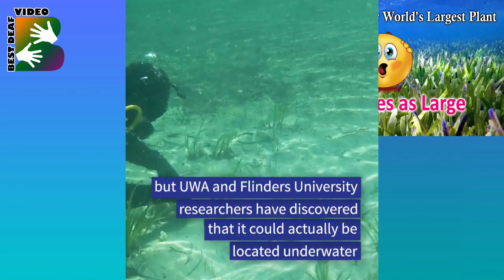Researchers Discover World's Largest Plant